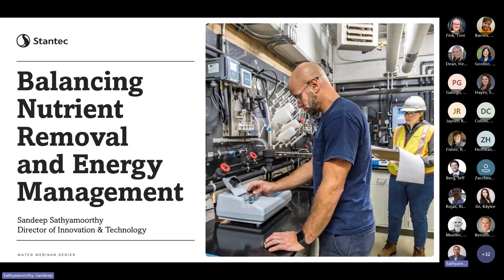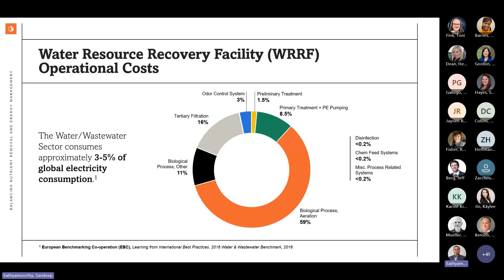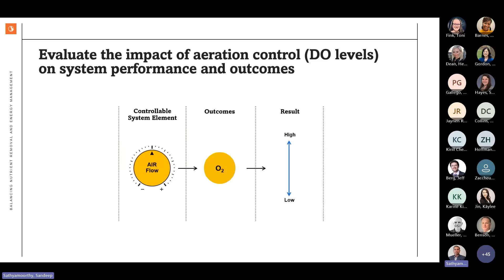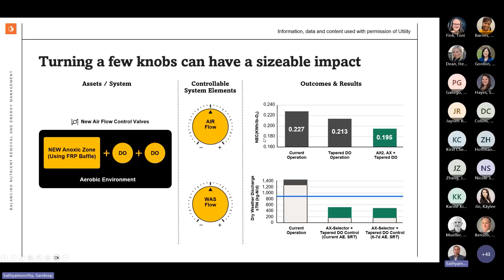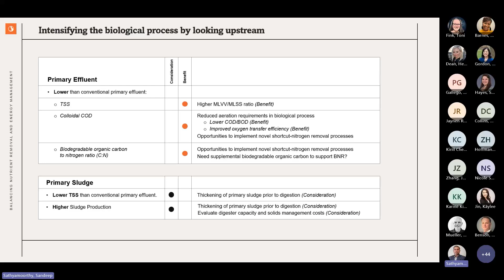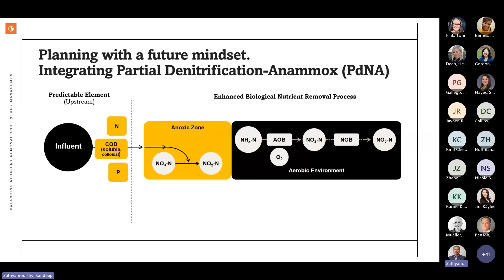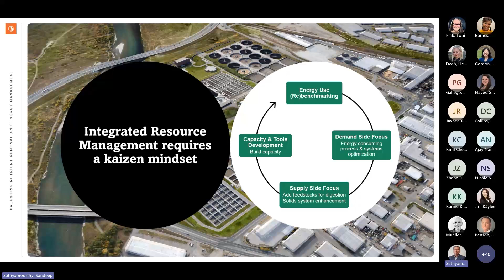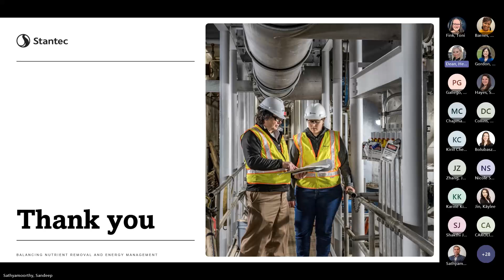Innovative Treatment Technologies – Balancing Nutrient Removal and Energy Management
The water industry needs change. One important step in this transformation is to turn wastewater treatment plants into sustainable integrated resource recovery facilities (IRRFs). To start this process, we must measure our current energy usage and greenhouse gas emissions. Until now, this measurement was mostly based on personal judgment and varied methods, making it subjective. This is particularly true for assessing biological treatment systems. Recent adoption of ISO standard 21939 means we can now use objective benchmarks to assess the energy consumption of an IRRF.

Discover the new ISO standard and its impact on energy assessments. Explore the latest methods and technologies employed to achieve a balance between specific energy and GHG reduction goals while also fulfilling more stringent nutrient removal requirements.